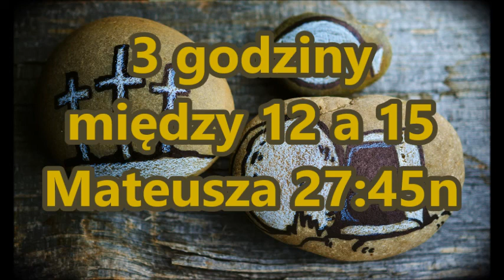3 godziny między 12:00 a 15:00 według Ewangelii Mateusza 27,45n Zielone Niwy